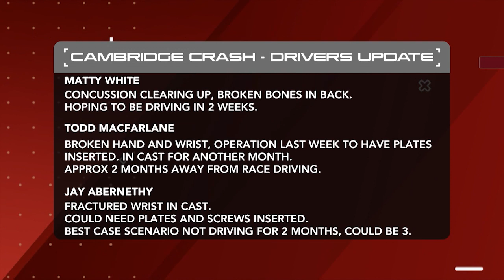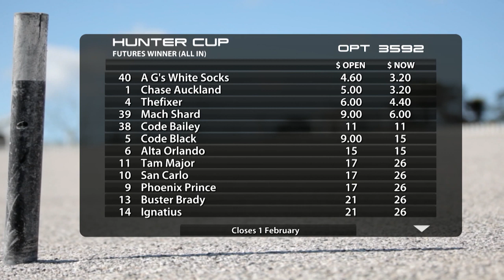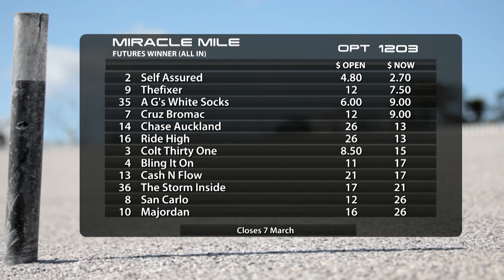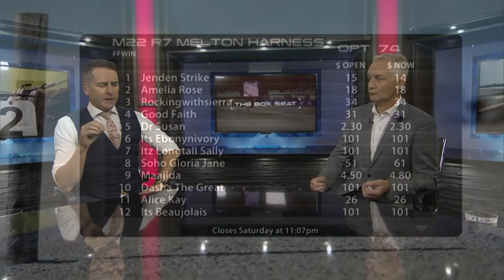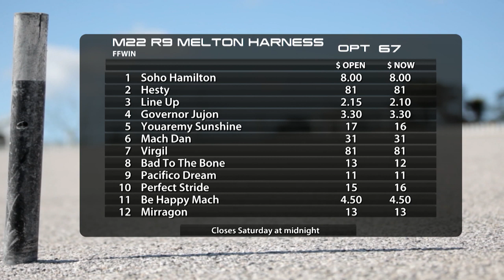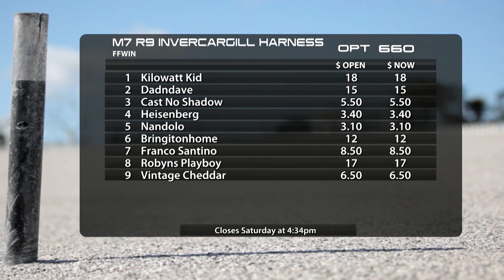Box Seat 22nd January 2020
The Box Seat returns for 2020 with an exclusive one-on-one with Ricky May, plus a look at the last month of NZ racing and across the Tasman to some Kiwis doing good.